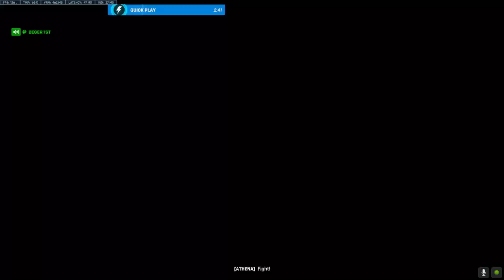[Overwatch2 Quick Play ฮาเฮ] สลับโรลโอโหแฮะ บร๊ะแม่นำบุก ปฏิบัติการจองศาลา